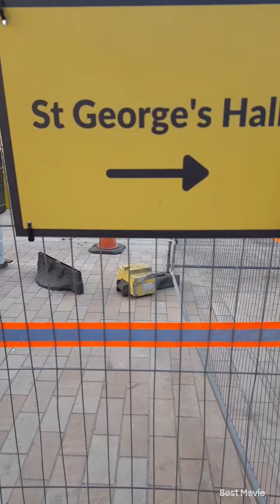Liverpool, the play that goes wrong